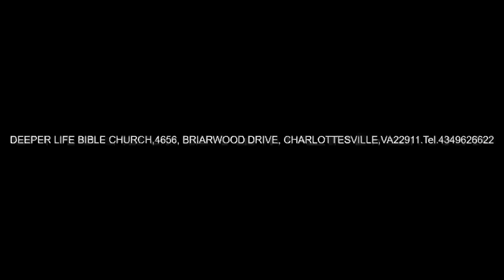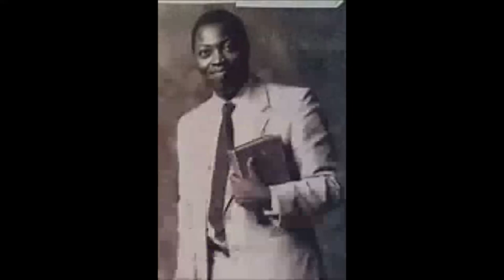DIVINE INTERVENTION FOR GOD'S FAITHFUL PEOPLE - PAS W. F. KUMUYI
JOIN US THIS SUNDAY;PRAY FOR OUR SERVICE
341 11th. Street, Charlottesville, VA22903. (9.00am.)